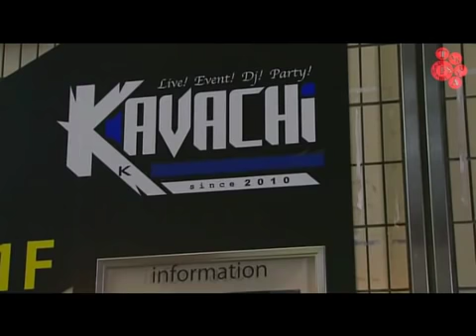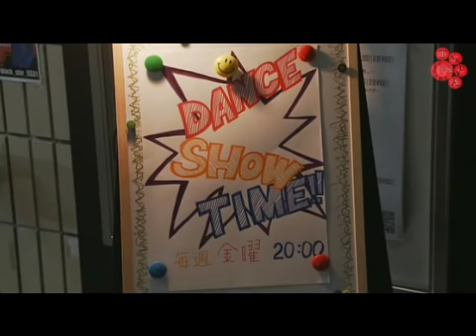Sign ep. 1 1/3 eng subs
Sign Ep 1 part 1 of 3 eng subbed Aoyagi Ruito & Uehara Takuya